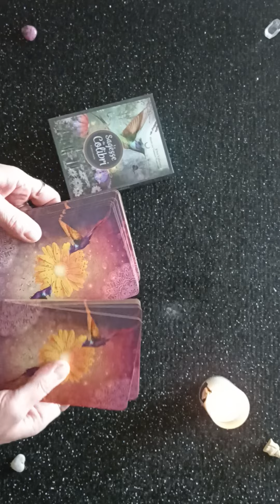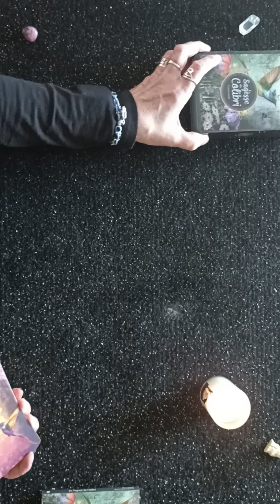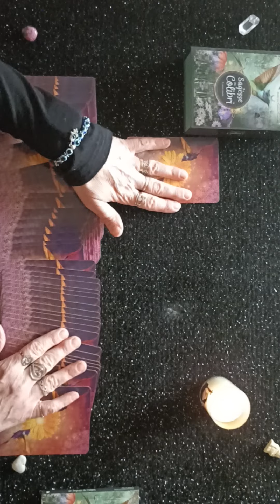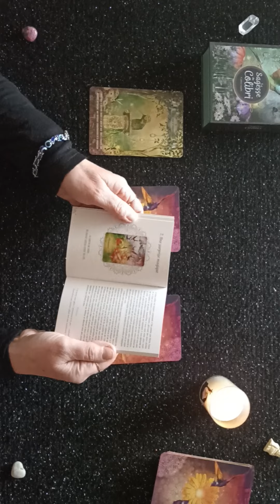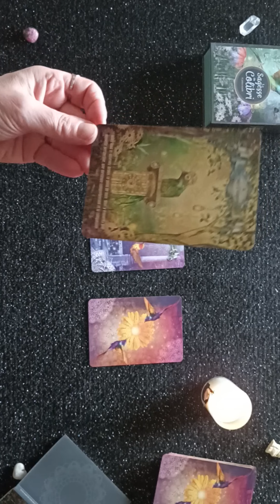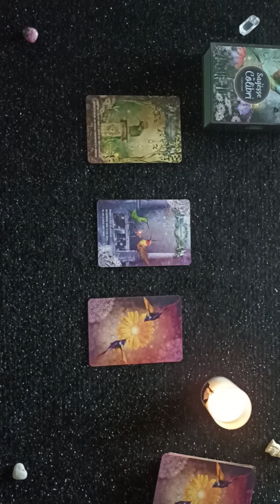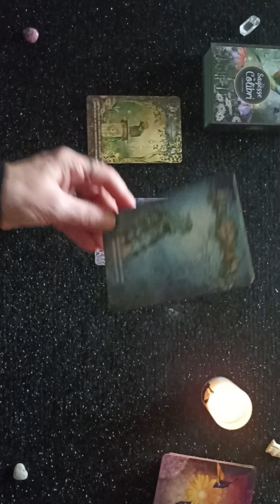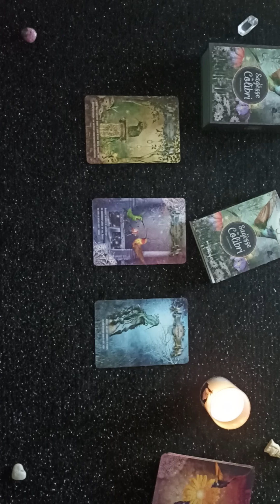👉1 Question = 1 réponse du COLIBRI 🌜Choisis un tas puis écoute🙏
👉 peinture d'illustration Cécile mendousse🙏la vie en rose